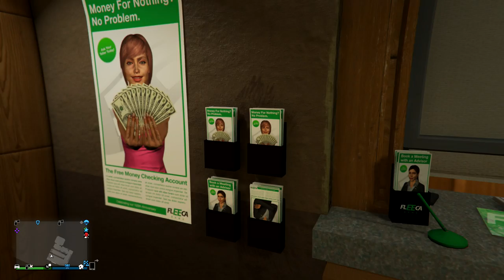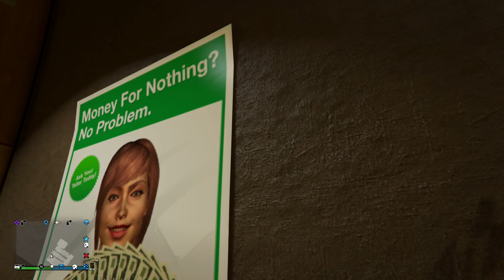GTA V ONLINE - COMO ENTRAR NO FLEECA BANK E EM QUALQUER ESTRUTURA GLITCH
NESSE SUPER INCRÍVELMENTE BOLADO VÍDEO VAMOS EXPLORAR DENTRO DO FLEECA BANK E ANTECIPAR UM POUCO OS DETALHES DOS HEISTS - ROUBOS A BANCO

Skype: gamer.patife
Valeeu!